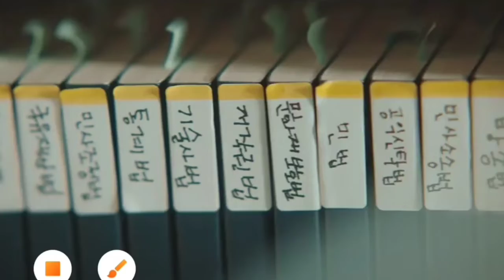Extraordinary Attorney woo || latestseries layer || ExtraordinaryAttorneywoo 🤗🤫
Extraordinary Attorney woo || disable layer || ExtraordinaryAttorneywoo 🤗🤫

explained in Hindi
serie explain in Hindi 2022 explain in Hindi
series explained